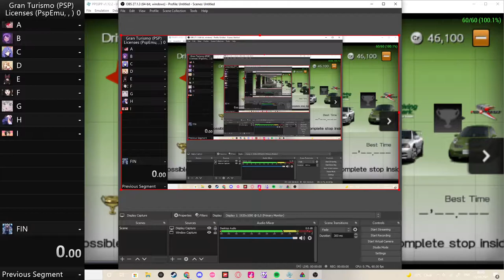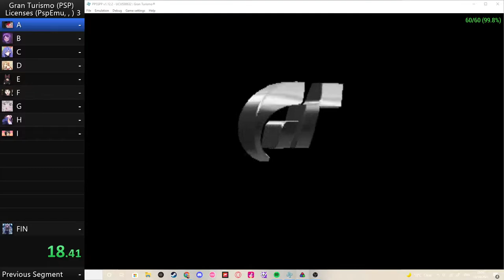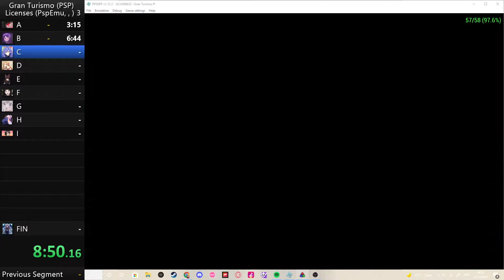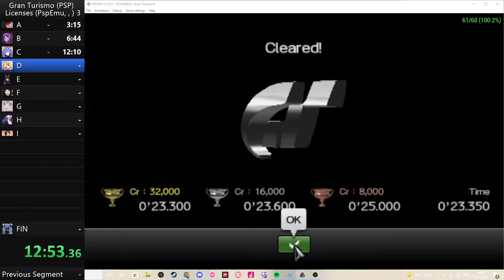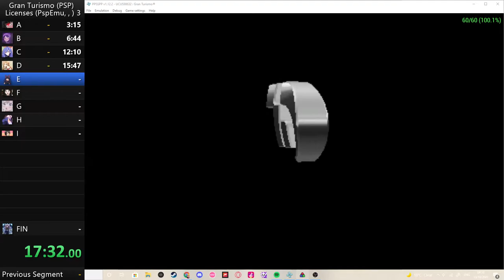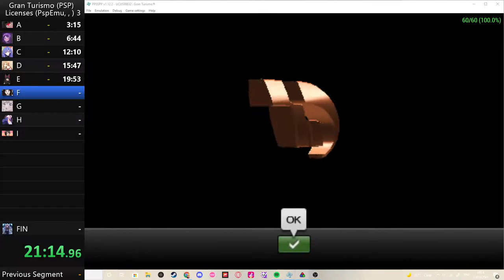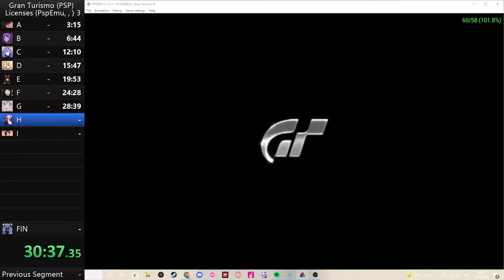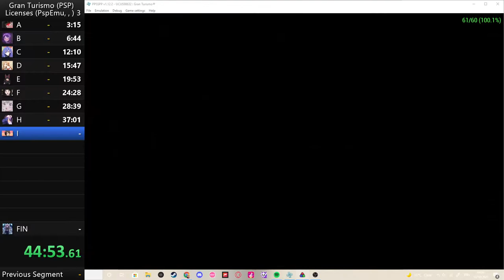Gran turismo PSP speedrun Practice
just a practise run for the %RUN  all licence and